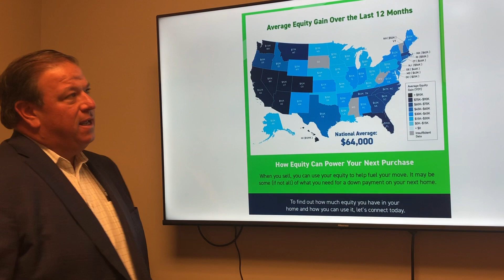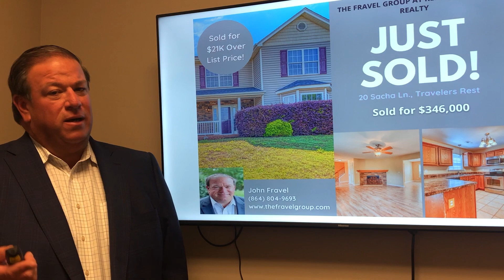Market Update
Inventory, Equity, and Price Appreciation Update